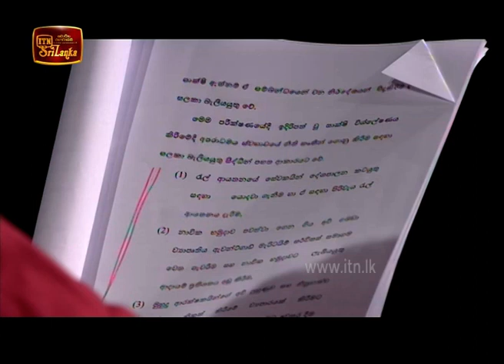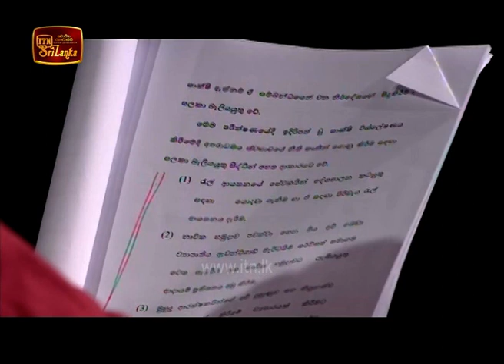Theeranaya - (2020-07-05) | ITN